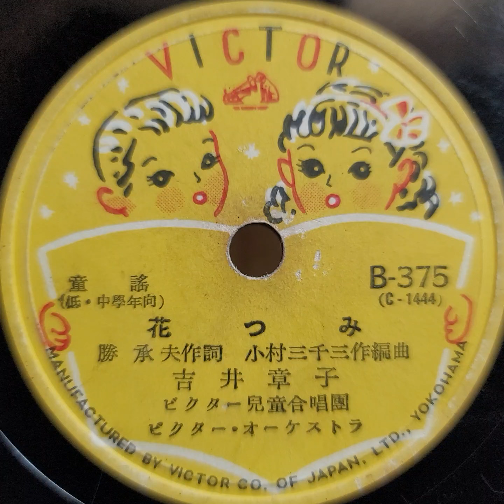（童謠）吉井 章子 ♪花つみ♪ 1953年 78rpm record. Columbia Model No G ｰ 241 phonograph.